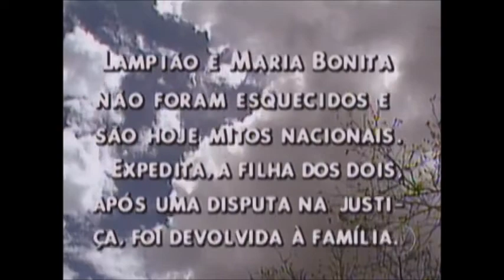1982 - Lampião e Maria Bonita (TV Globo) - Encerramento de Capítulo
*** INCREVA-SE EM NOSSO CANAL, DÊ SEU LIKE E ACOMPANHE SEMPRE NOVIDADES! ***

LAMPIÃO E MARIA BONITA
Minissérie exibida de 26/04 a 07/05/1982 em 08 capítulos pela TV Globo às 23:00 hrs.
Escrita por Aguinaldo Silva e Doc Comparato, possuía como protagonistas Nelson Xavier, Tânia Alves, Roberto Bomfim, Regina Dourado, Cláudio Corrêa e Castro, José Dumont e grande elenco.

Acesso o elenco completo no Blog Créditos de Novelas, acessando o link abaixo: